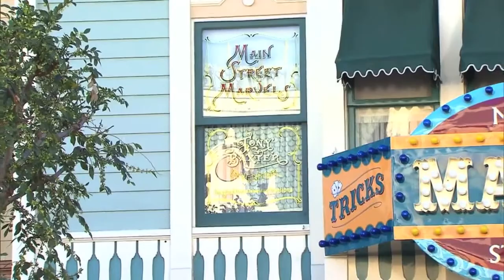Imagineer Tony Baxter Receives Window on Main Street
Tony Baxter, the famous Disney Imagineer behind most of Disneyland best attractions including Splash Mountain, Big Thunder Mountain, and Splash Mountain, was honored with a Window on Disneyland Main Street today.

The award is the highest honor that any Disneyland Cast Member can receive.